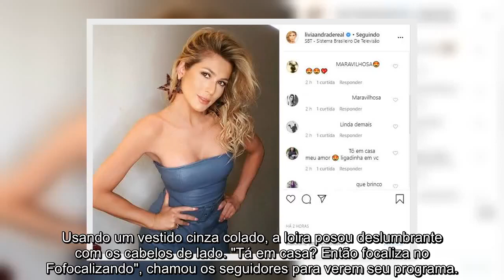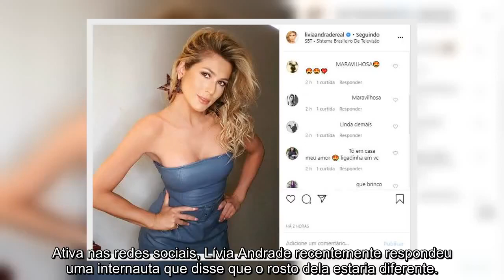✅ Lívia Andrade aposta em vestido colado e chama muita atenção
✍ Nesta terça-feira, 17, Lívia Andrade encantou seus seguidores com um novo clique.. Usando um vestido cinza colado, a loira posou deslumbrante com os cabelos de lado. "Tá em casa? Então focaliza no Fofocalizando", chamou os seguidores para verem seu programa.. Não demorou muito para o registro repleto de beleza render uma chuva de elogios. "Maravilhosa", escreveram vários internauta. "Linda demais", falaram outros.. Semanas atrás, a apresentadora surpreendeu ao surgir com um look bem confortável ao ser flagrada no aeroporto de São Paulo.. Ativa nas redes sociais, Lívia Andrade recentemente respondeu uma internauta que disse que o rosto dela estaria diferente..  ...